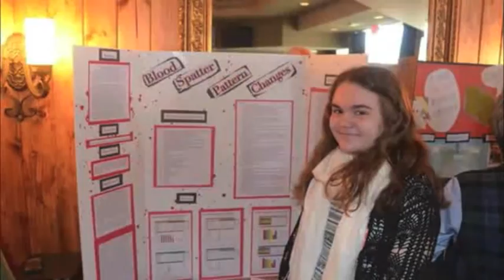Fauquier County Regional Science & Engineering Fair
Promotional video for 2016 event to be held March 12, 2016.

Includes 6th - 12th grade science fair students from FCPS private and public schools.